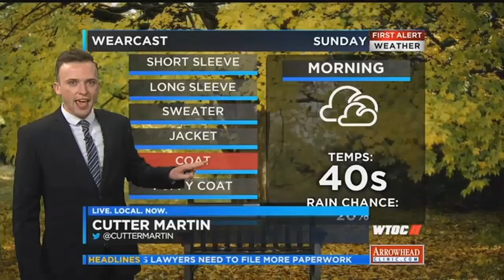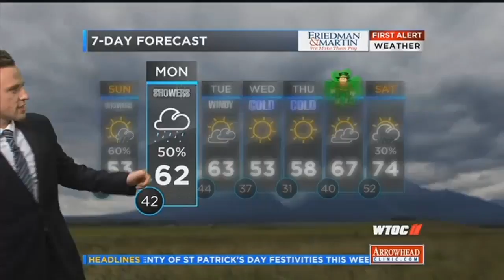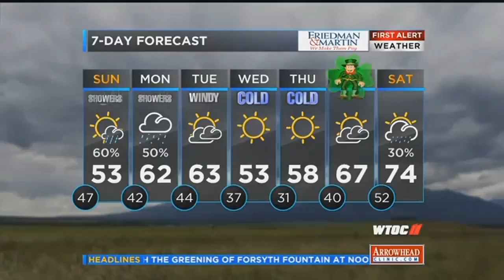Cutter Martin: March 11th Full Weather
Cutter Martin gives a full weather forecast using the Weather App and teasing Social Media.